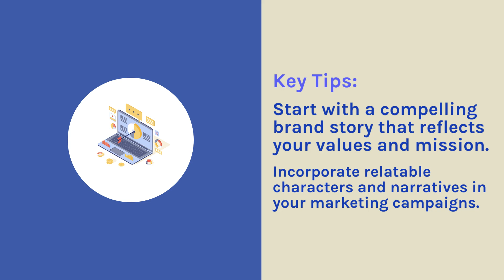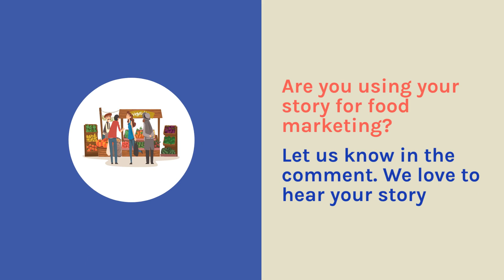The Power of Story Telling in Food Marketing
We can help you with your food safety program, audit and inspections.